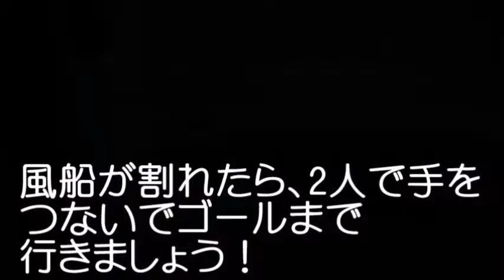櫻橋2016秋の祭典 - 競技説明ビデオ